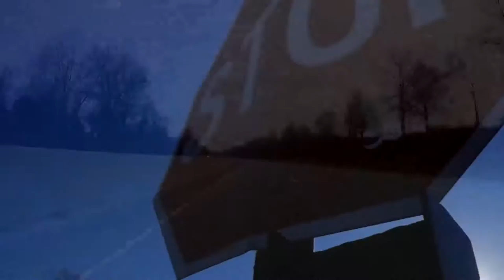TRAVEL VLOG: CANADA ROADTRIP!